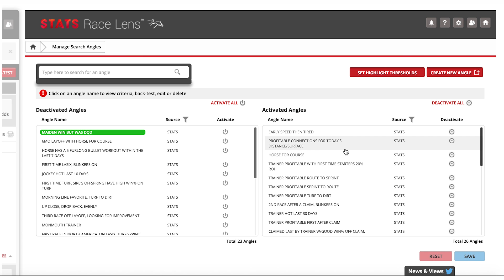24 TheAction: Jockey and Trainer Changes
The people surrounding a horse can sometimes matter just as much as the horse, in terms of predicting how well they'll run. This week on The Action, we look at the impact of jockeys and trainers.